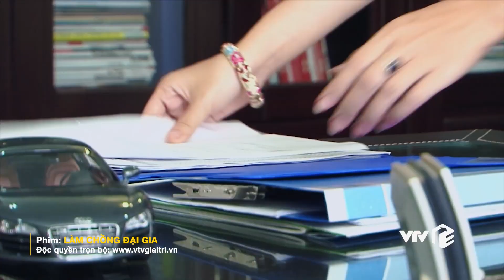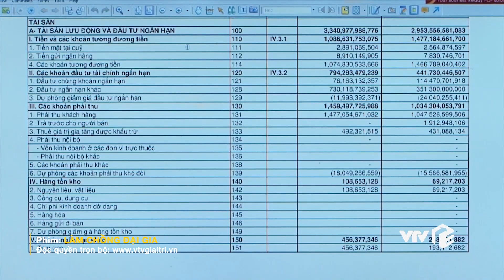Làm chồng đại gia Tập 18 | Vợ tự ý lục lọi tài liệu bí mật của công ty chồng khiến chồng tức điên